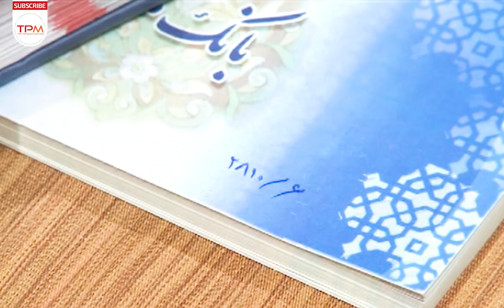طناز طباطبایی، فرزین محدث در فیلم کمدی ایرانی ماموریت فرخنده | Persian Movie Golshahr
داستان این قسمت از سریال مهمانخانه گلشهر مربوط به مسافری به نام فرخنده است که دخترِ دوست آقای گلشهر و هم مدرسه ایِ قدیمِ نیکی است که بعد از ورشکستگیِ پدرش، به تهران آمده تا حق پدرش را  از طریق خواستگارش بگیرد و ...
داستان سریال ایرانی مهمانخانه گلشهر از جایی شروع می شود که آقای گلشهر یک مسافرخانه قدیمی را که حالا به یک ساختمان متروکه و دورافتاده در گوشه ای از شهر تبدیل شده، بازسازی می کند و آن را به مهمانخانه ای مجلل تبدیل می کند و خودش هم در آن مشغول به کار می شود.

خلاصه داستان فیلم کمدی ایرانی ماموریت فرخنده👆👆👆
طناز طباطبایی در فیلم کمدی ایرانی ماموریت فرخنده | Persian Movie Golshahr
 اطلاعات کلی فیلم کمدی ایرانی ماموریت فرخنده 👇👇👇

کارگردان: کیومرث پور احمد
تهیه کننده : داریوش باباییان
نویسنده : کیومرث پور احمد - اصغر عبدالهی
ژانر: خانوادگی - کمدی
بازیگران فیلم کمدی ایرانی ماموریت فرخنده
مهرانه مهین ترابی
طناز طباطبایی
ثریا قاسمی
امیر غفارمنش
فرزین محدث
مهدی احمدی
Summary of the Persian Movie Golshahr 👇👇👇👇

The story of the film begins where Mr. Golshahr reconstructs an old inn, which is now an abandoned and remote building in a corner of the city, and turns it into a luxurious guest house, where he himself is engaged. It works.
Persian Movie Golshahr Casts 👇👇👇

Tannaz Tabatabayi
Mehraneh Mahin Torabi
Soraya Ghasemi
Farzin Mohades
Amir Ghafarmanesh
General Info. about Persian Movie Golshahr 👇👇👇
Director: Kiyoomars Poor Ahmad
Genre: Familly-Comedy